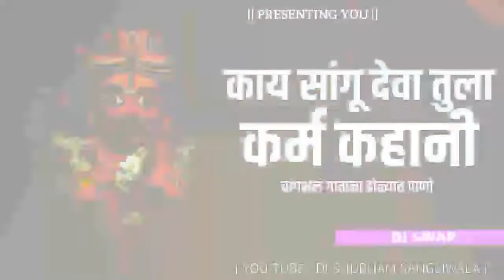KHANDOBA RAYA RE || काय सांगू देवा तुला कर्म कहानी || DJ swap 2k21 || Ft DJ Shubham Sangliwla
➖➖➖➖➖➖➖➖➖➖➖➖➖➖ ➖➖➖➖➖➖➖➖➖➖➖➖➖➖➖➖➖🙏नमस्कार मित्रांनो मी आहे डीजे शुभम सांगली
भावांनो अश्याच नवनविन गाण्या साठी च्यायनेल ला सब्सक्राईब करा.

वीडीओ आवडल्यास👍 लाईक आणी सब्सक्राईब करा आणी बेल 🔔 वाजवायला विसरू नका.

टीप - ह्या गाण्याचा वापर ईतर च्यायनेल वर ररू नये. ( कॉपी राईड स्ट्राइक देन्यात येईल.)

( Ignored This 🤙🏻 ).

Learn moreListen ad-free with YouTube PremiumSongFinal CountdownArtistK CompanyLicensed to YouTube byTuneCore (on behalf of K Company)